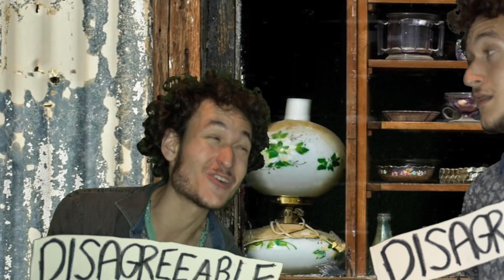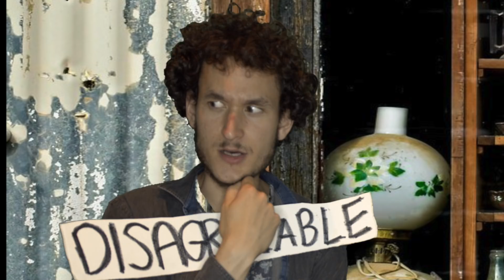How Disagreeable People Negotiate